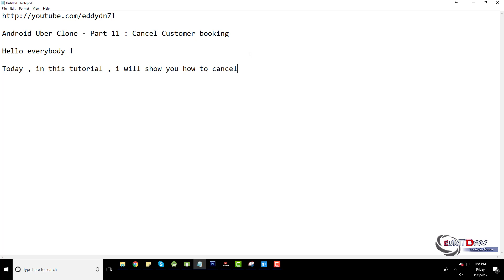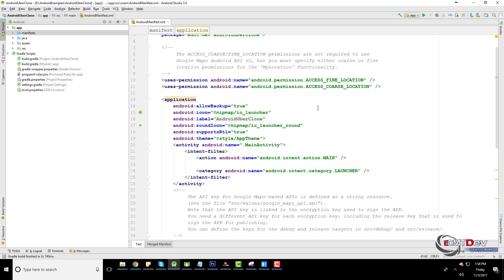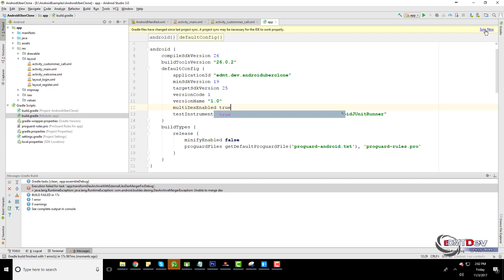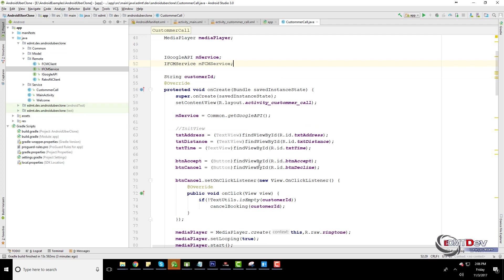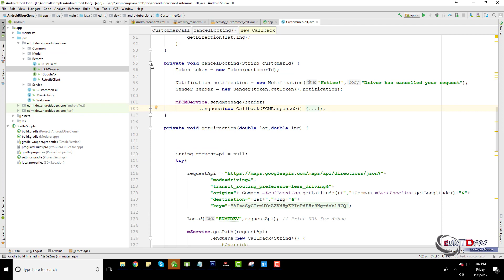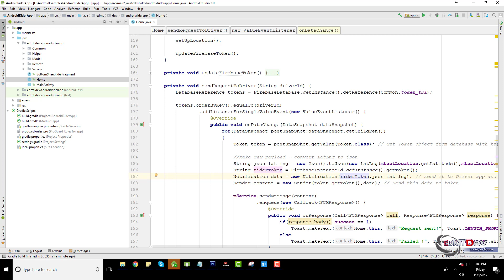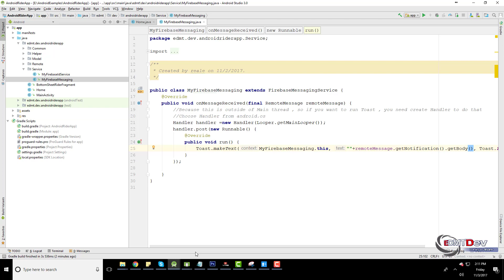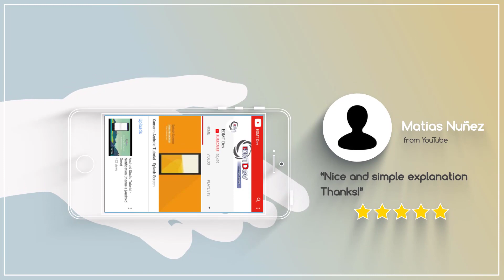Android Uber Clone - Part 11 Cancel Customer booking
In this tutorial, I will show you how to cancel a car request from a customer

How To Create Android App In Android Studio: Beginners Step By Step Tutorials Taxi Booking App Development For Android

Build vehicles gps tracking app like uber in android studio tutorial.